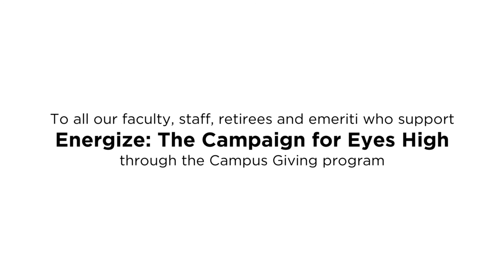UCalgary’s first athletics director and coach gives back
The Campus Giving program is a new initiative launched as part of Energize: The Campaign for Eyes High to recognize and celebrate our faculty and staff as donors — our Ignitors who spark change. It is also chance for us to share our pride in serving our community through our respective roles at the university.